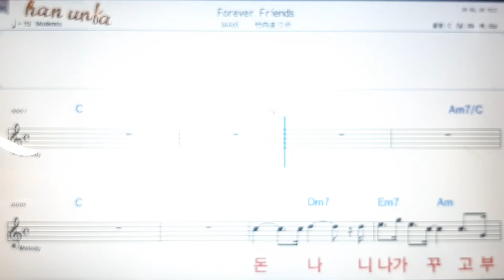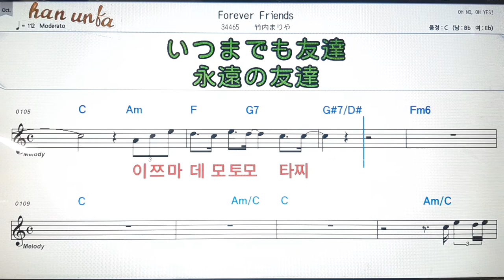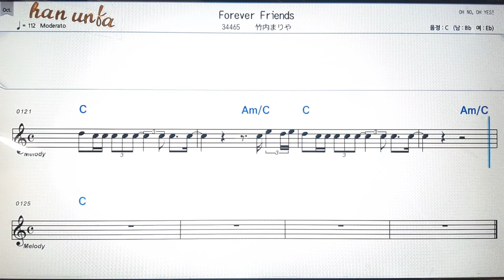Forever friends/타께우찌마리야💕日本の歌*Karaoke*Sheet Music*(한*일본어 동시 발음)韓国語 日本語の同時発音